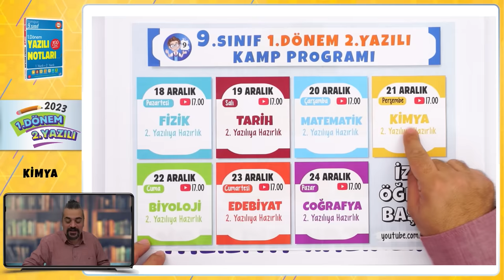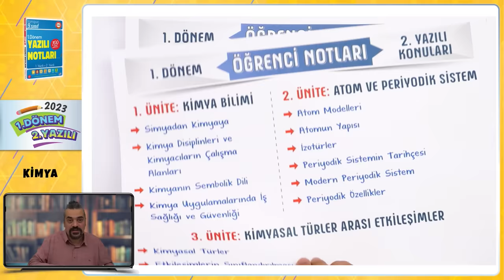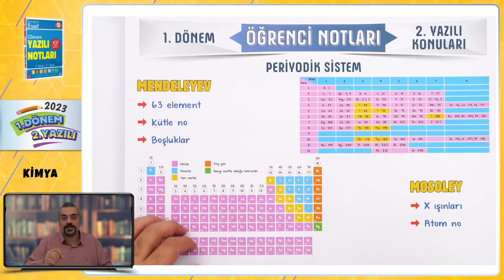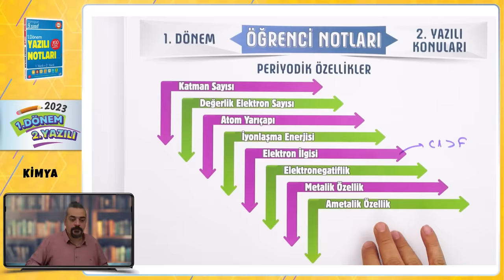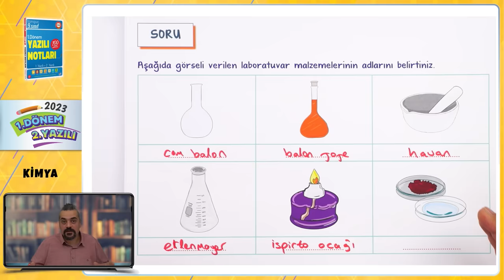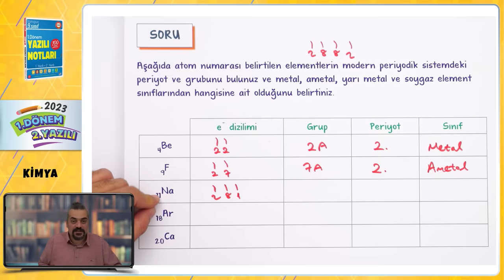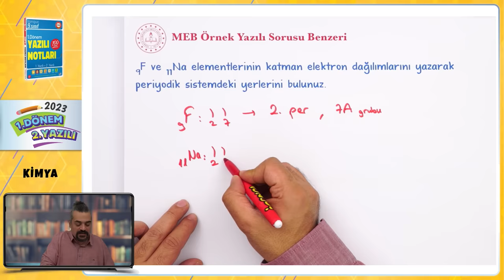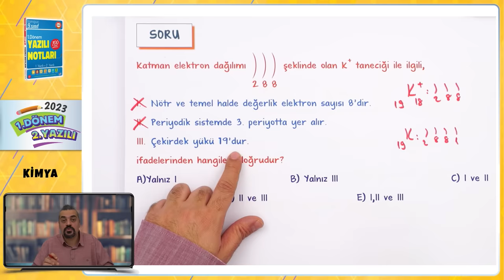9.Sınıf Kimya 1.Dönem 2.Yazılıya Hazırlık 📑 #2024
9.sınıf Kimya 2. yazılısında yüksek notları garantilemek için sınava girmeden önce mutlaka bu videoyu izlemelisin. 😍⭐Yazılıkampı

Giriş ve Sınavda Çıkacaklar: 00:00
Atom ve Periyodik Sistem Özet: 05:22
Kimyasal Türler Arası Etkileşimler Özet: 17:00
Yazılı Provası: 19:03
MEB Örnek Yazılı Sorusu Benzerleri: 32:28
MEB Ortak Sınav Provası: 35:07